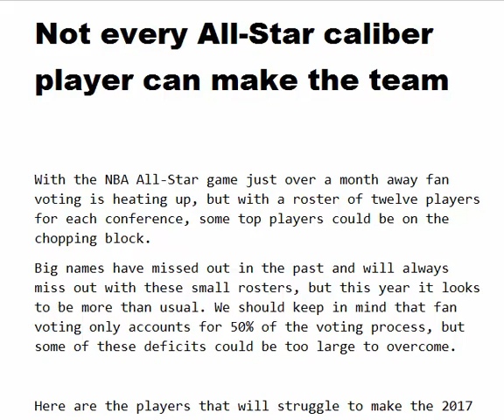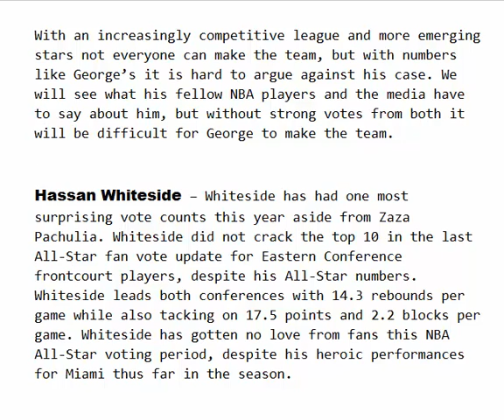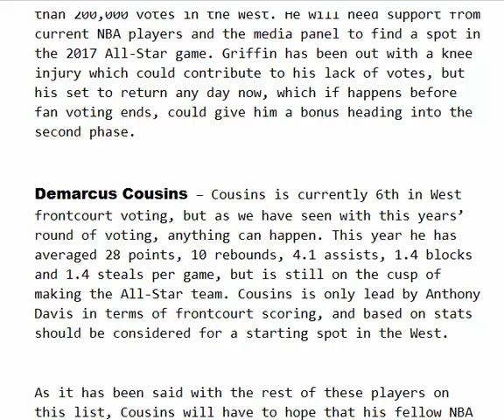NBA All-Star Game‬, ‪Zaza Pachulia‬, ‪LeBron James‬, ‪Golden State Warriors‬‬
With the NBA All-Star game just over a month away fan voting is heating up, but with a roster of twelve players for each conference, some top players could be on the chopping block.

Big names have missed out in the past and will always miss out with these small rosters, but this year it looks to be more than usual. We should keep in mind that fan voting only accounts for 50% of the voting process, but some of these deficits could be too large to overcome.

Here are the players that will struggle to make the 2017 NBA All-Star team, despite their All-Star-like performances in the opening months of the season: